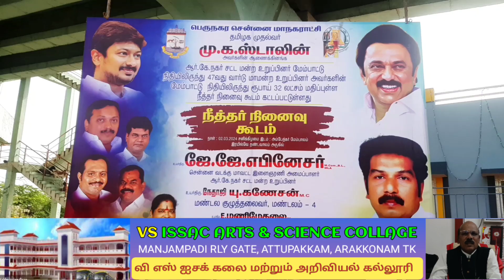ஆர்கே நகர் MLA நிதியில் கட்டப்பட்ட நீத்தார் நினைவு கூடம் திறப்பு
Captain news
Sun News
Jaya news
Puthiya thalaimurai news
Raj news
accident news
thefte news
sitting news
smuggling news
cinema news
grame news
village news
sports news
school news
article news
political news
accident news
India news
world news
sports news